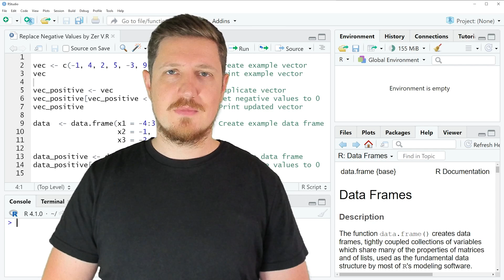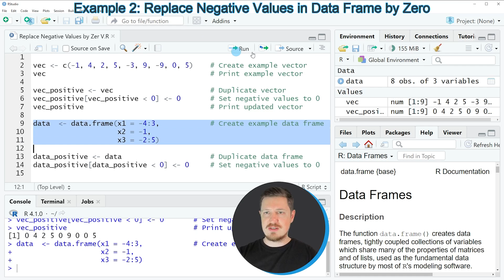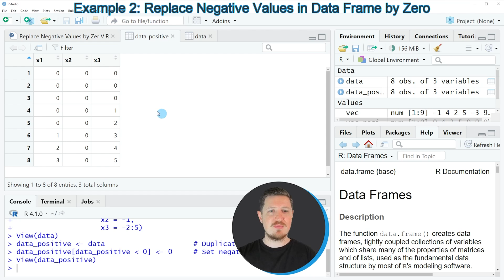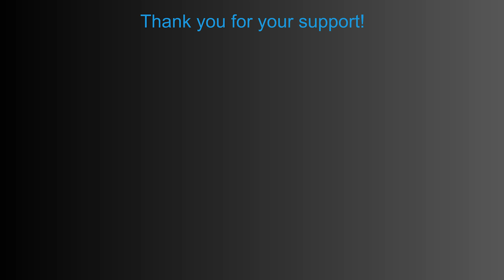Replace Negative Values by Zero in R (2 Examples) | Exchange, Substitute & Set to 0 | Vector & Data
How to set negative values to zero in the R programming language. More details
R code of this video:

vec ‹- c(-1, 4, 2, 5, -3, 9, -9, 0, 5)    # Create example vector

vec_positive ‹- vec                       # Duplicate vector
vec_positive[vec_positive ‹ 0] ‹- 0       # Set negative values to 0
vec_positive                              # Print updated vector

data  ‹- data.frame(x1 = -4:3,            # Create example data frame
                    x2 = -1,
                    x3 = -2:5)

data_positive ‹- data                     # Duplicate data frame
data_positive[data_positive ‹ 0] ‹- 0     # Set negative values to 0